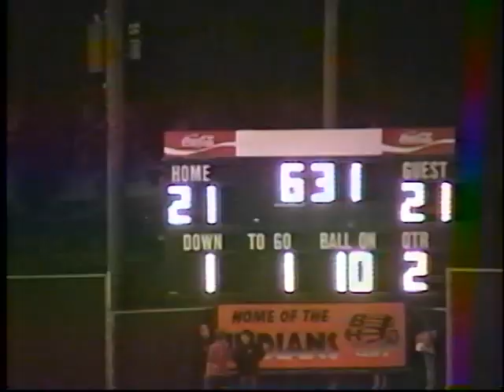Jerome @ Buhl 2006 Season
Jerome defeats Buhl 35-28